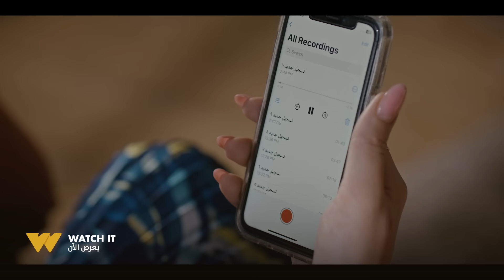برغم القانون | أكرم بيحب واحدة تالتة بيحكي لها كل أسراره 😳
أكرم بيحب واحدة تالتة بيحكي لها كل أسراره 😳

يُعرض يومياً من السبت إلى الأربعاء قبل عرض التلفزيون بـ 24 ساعة 🤩